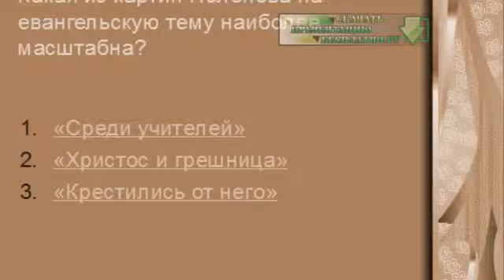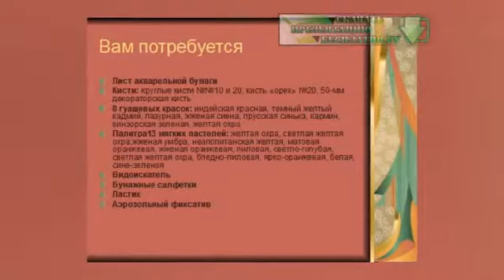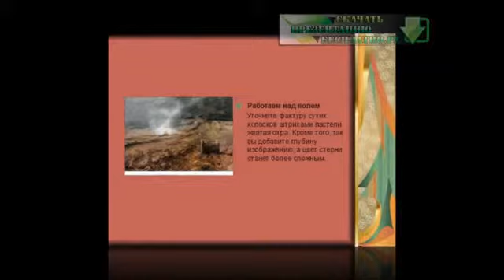Презентация на тему Пейзаж